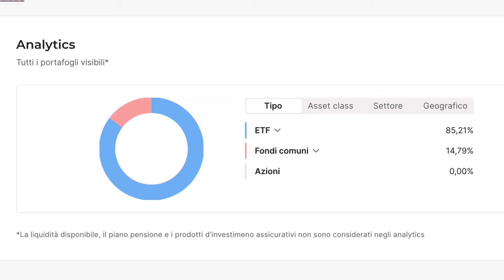MONEYFARM: come lo utilizzo nel 2024?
In questo video ti racconto cosa ne penso dell'evoluzione di Moneyfarm e dei nuovi servizi che ho provato nel corso di questi mesi (Piano Pensione, Conto Titoli, Liquidità Più).

Scoprirai come penso di modificare le mie scelte nel corso dei prossimi mesi e quali alternative sto valutando